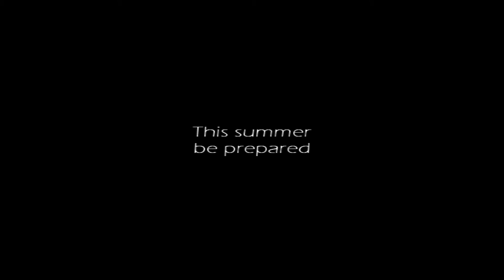SHORT MOVIE TRAILER; A SLASHER FILM; NIKON D3100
TRAILER FROM UPCOMING SHORT MOVIE; HOUSE ON BLAIR STREET. CINEMA TEST USING THE NIKON D3100 DSLR. MOVIE IS ALONG THE LINES OF AN OLDER SLASHER MOVIE BASED ON TRUE EVENTS; "THE STRANGERS"..IT STARRED LIV TYLER, MADE IN 2008.